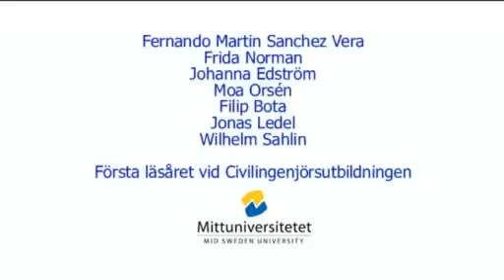Grönnuttag - Sparar energi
Civilingenjörsstudenter vid Mittuniversitetet redovisar sina projekt vid slutet av den första terminen.